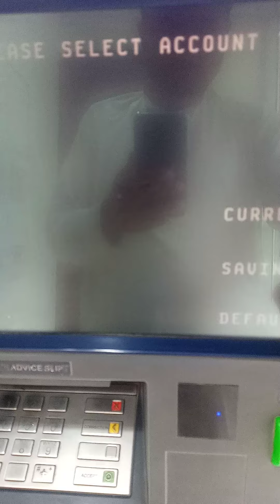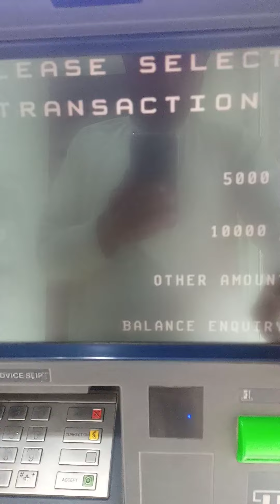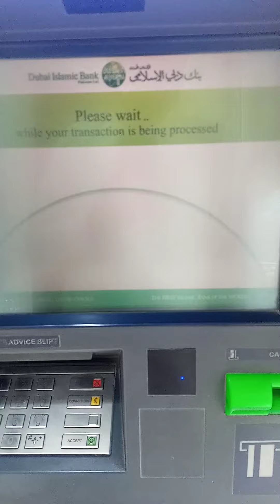ATM Machine ویڈیو بناتے ہوئے اے ٹی ایم مشین میں کارڈ پھنس گیا